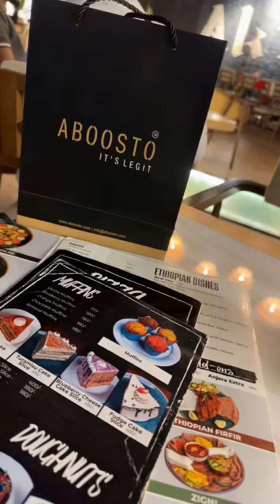Vlog yar shidan